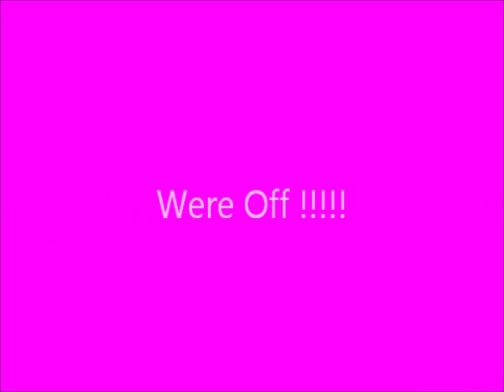ATLCARS riding through Atlanta Budget Rental Cars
Wanna rent one of these car instead of a regular for a discount. for more information. Thanks for @takeasheet, @budgetatl and @wrapmediagroup